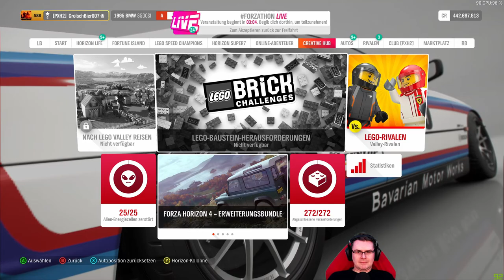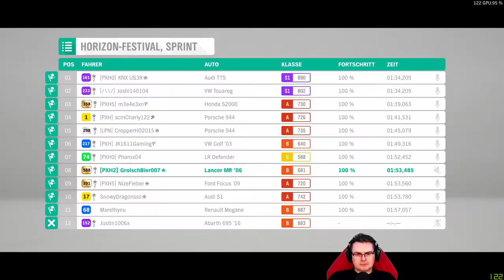Forza Horizon 4 No 81 Multiplayer Wheel Spin Shit Boxes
Heute sind die PXH Alphas und Freinds unterwegs und betreiben Multiplayer "Top Gear" Shitboxes.
Viel Spaß mit dem anschauen meines Videos, über eure Reaktionen würde ich mich freuen.
Grüße nach Enschede, Ihr verzapft ein geiles Bier.
Euer Grolsch007

Eingabegerät:
• xbox elite controller
• RØDE Podcaster USB-Mikrofon
• Logitech G502 Hero USB
• Logitech G910 Orion Spectrum
• Sennheiser HDR 195

PC:
• System: Windows 10 Pro 64bit
• Prozessor: Intel i9-9900K 3,60 GHz
• Prozessorkühler: Wasserkühlung EK Water Blocks Supremacy EVO Acrylglas / Kupfer CPU Kühler
• Case: thermaltake Xaser VI schwarz/rot
• Arbeitsspeicher: 4x 8GB Corsair Vengeance LPX rot DDR4-3600
• Mainboard: Gigabyte Z370 AORUS Ultra Gaming Intel Z370 So.1151
• Grafikkarte: MSI RTX3090 X Trio
• Netzteil: 1500 W be-quiet! Dark Power Peo 12
• Festplatte(n):
o 2x Samsung 860 Evo M.2 2GB
o 2x Samsung 970 Evo Plus M.2 2GB
o 2x Seagate Exos X10 10GB